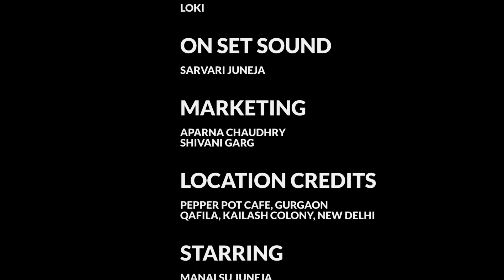New York Weds New Delhi | Web Series | S01E04 - "The Dinner"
Presenting a web series that all NRIs or anyone who has ever thought of settling abroad will relate to..

Aaryan is an NRI working in New York. His girlfriend Ananya lives in New Delhi. They both love each other and want to get married. But, they have a slight difference of opinion.

H1B vs Marriage: That's the dilemma that faces Aaryan!

This love story is a thought provoking take on a very relatable love marriage scenario.

Watch the first episode of our first connected web series, 'New York Weds New Delhi'.